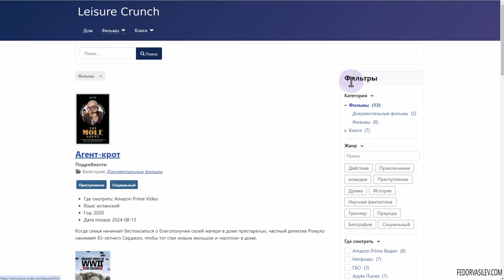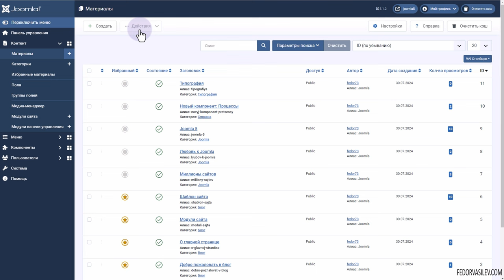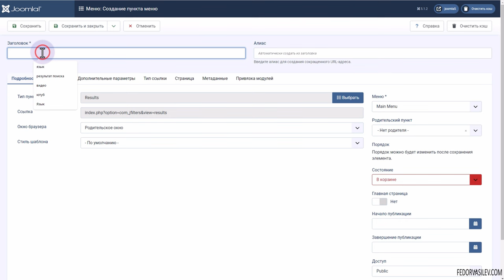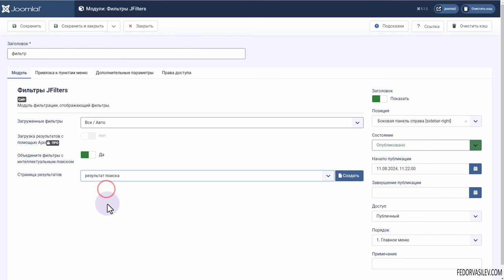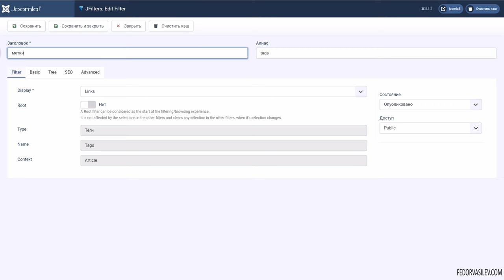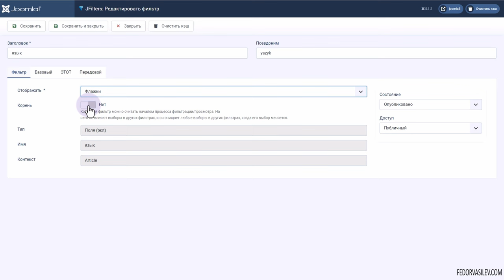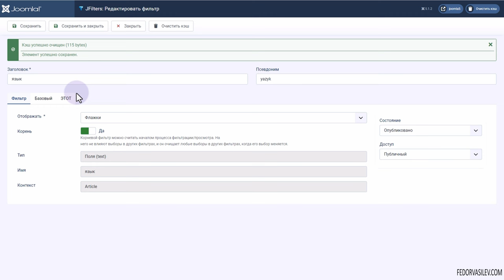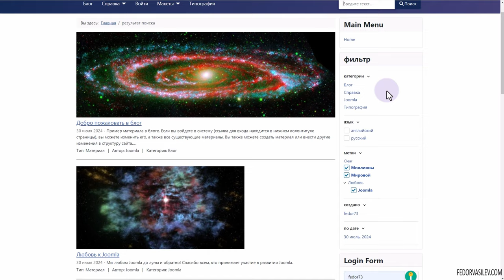Крутейший фильтр для поиска в Joomla 5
В этом видео я покажу бесплатную версию компонента для Joomla 5. Компонент называется «JFilters». Компонент совместим с J4 и J5 версиями. Компонент на борту имеет модуль и плагин.